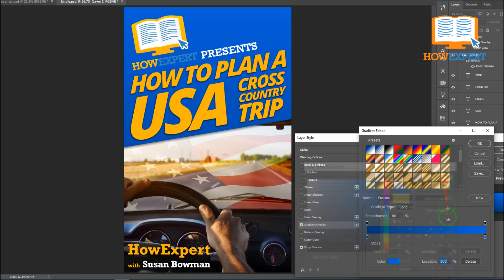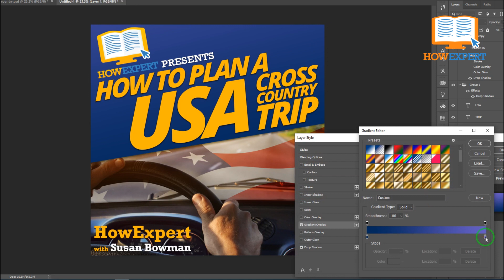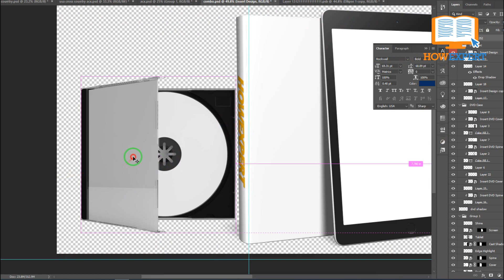How to Plan a USA Cross Country Trip - HowExpert with Susan Bowman